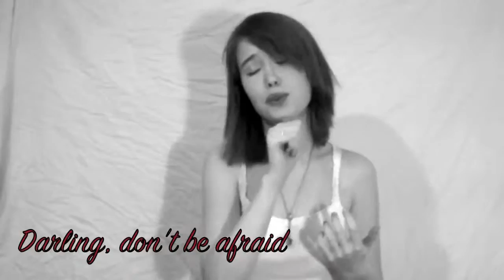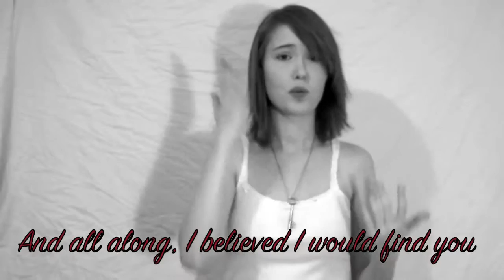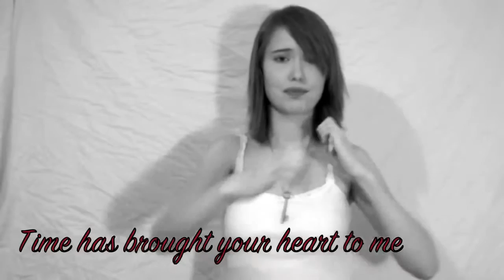A Thousand Years Christina Perri American Sign Language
Not me just really liked it I'm trying to learn sign language.